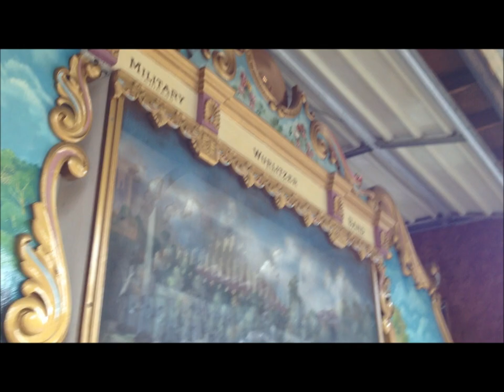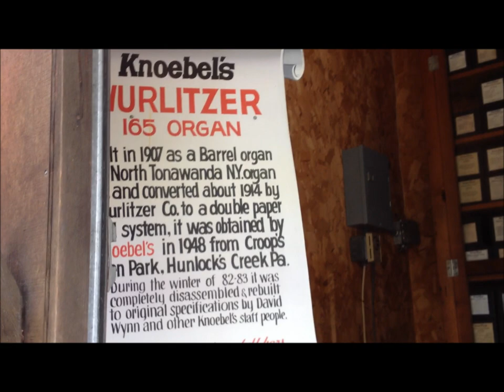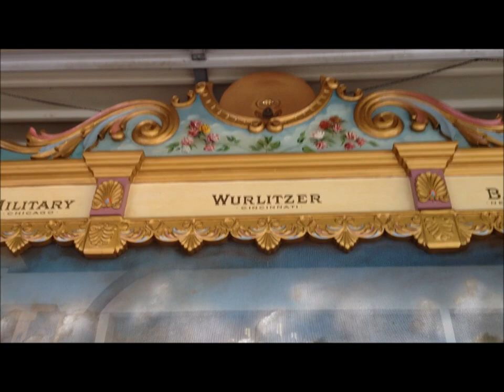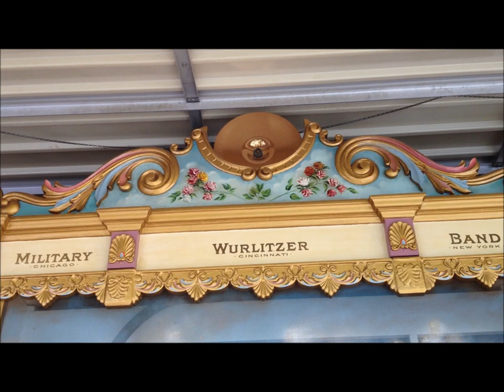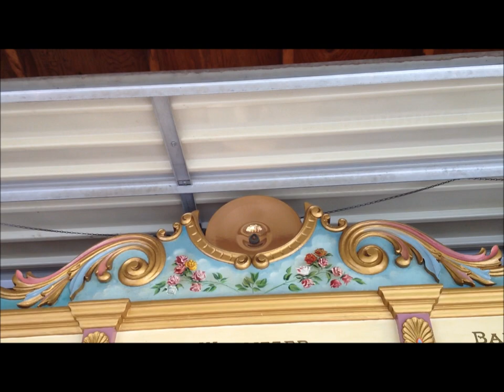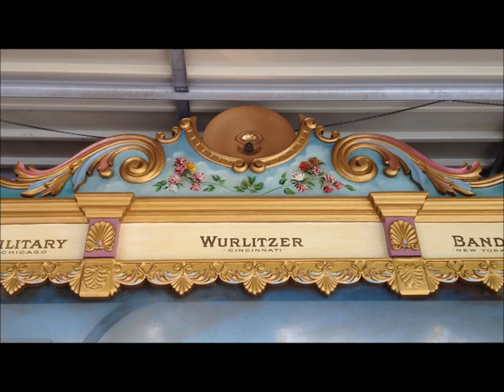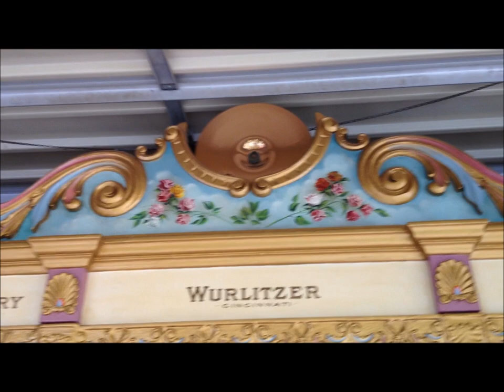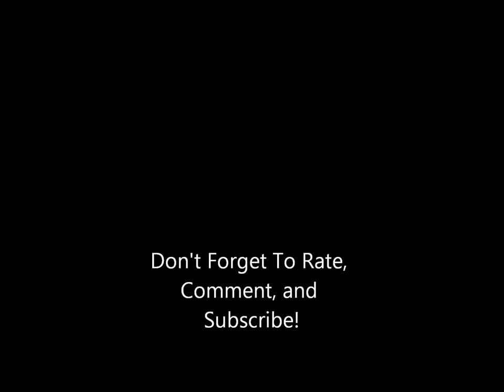Knoebels North Tonawanda 165 Barrel Organ II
Part 2

Roll #6663:

0:00 "Two Hearts Swing"
2:54 "Please Don't Talk About Me When I'm Gone"
5:46 "Ho-Hum"
8:41 "The Little Old Church in the Valley"